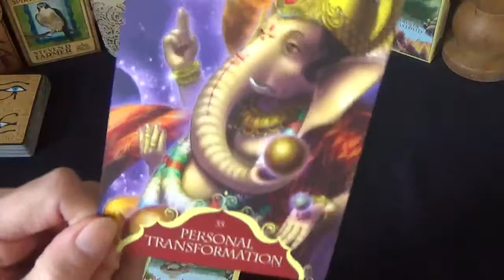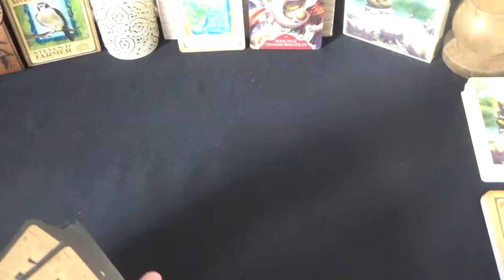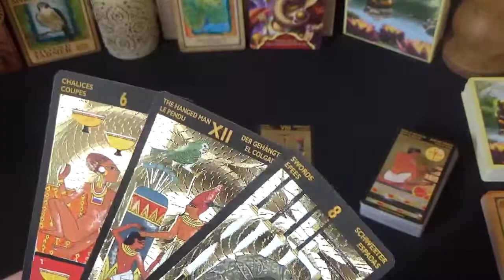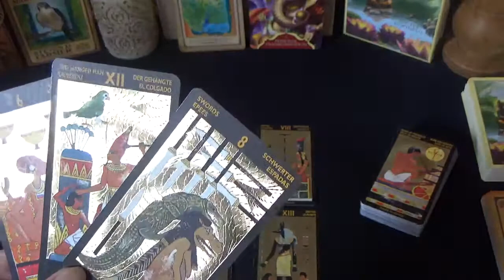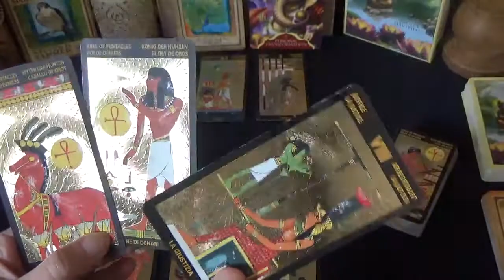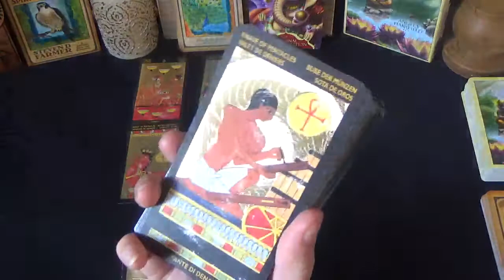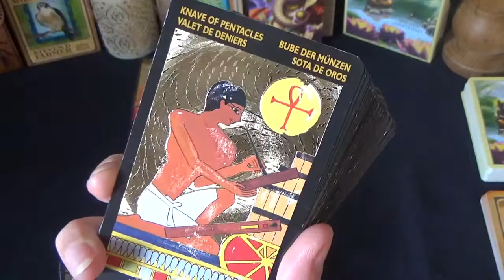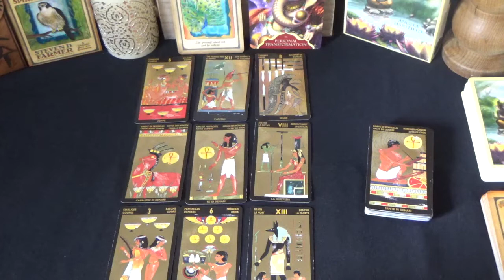Mid December Tarot Reading - Taurus.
General mid month tarot reading for Taurus zodiac sign for December 2021.

Merci!

Claude